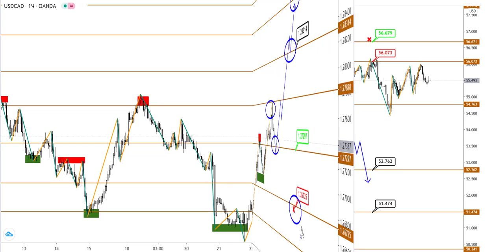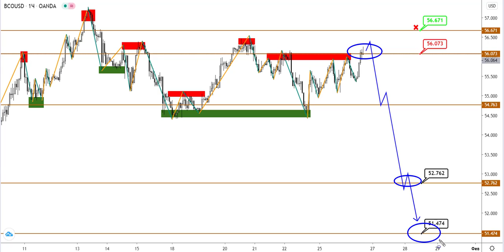Технический анализ USDCAD и BRENT от (26.01.2021)